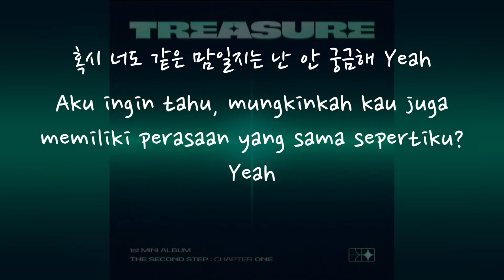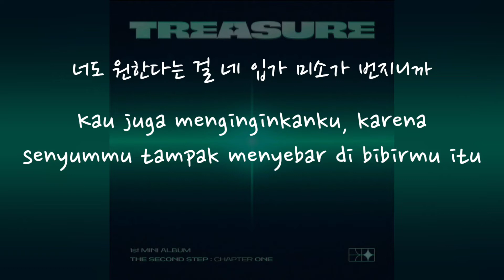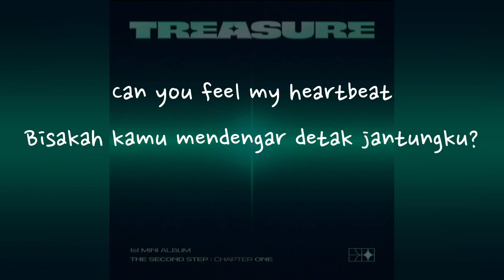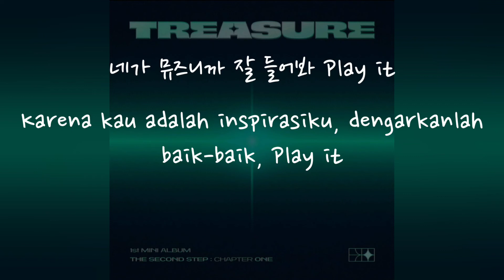(Han/Indo Sub) Lirik Terjemahan TREASURE - DARARI (다라리)